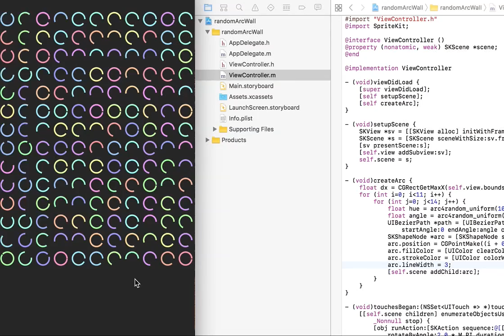Today's iOS sample no.1458 random arc wall